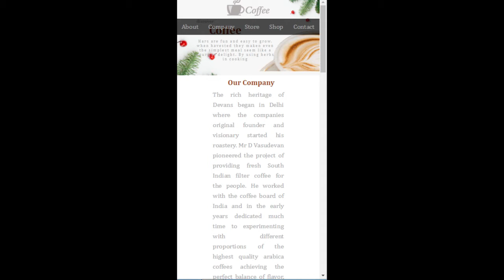KamlaNagar Delhi HarshitaArora